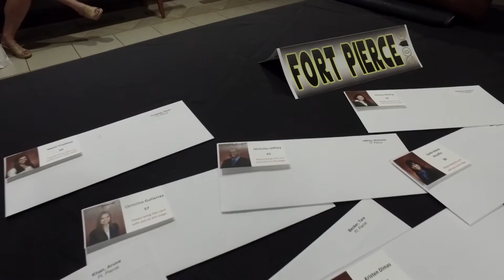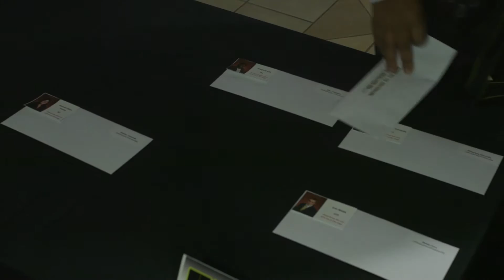2016 Match Day for FSU’s College Of Medicine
Florida State University College of Medicine celebrates Match Day 2016, where the graduating medical students learn where they will enter residency, continuing their medical training journey. Three of FSUs College of Medicine students matched in the schools brand new surgery residency program at Tallahassee Memorial Hospital.